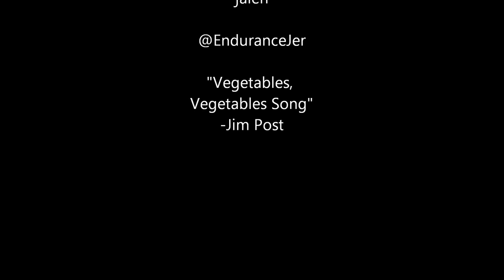Bee Veggie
A vegan inspired music video at the grocery store. Jalen and his daddy enjoy their weekly shopping trip with the help of "Cuddly Bee!" Be Veggie! Made by vegans to inspire you to eat healthy and enjoy your vegetables, fruits, and nuts!